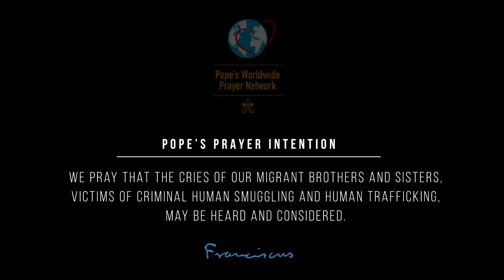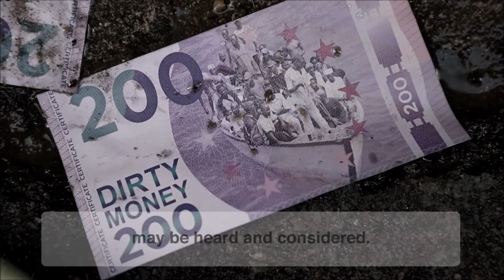February Pope Francis Intention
The Pope's Intention for February 2020
Blessed Sacrament Church Aintree pray for the Pope and his Intentions
Catholics in Liverpool
Archdiocese of Liverpool